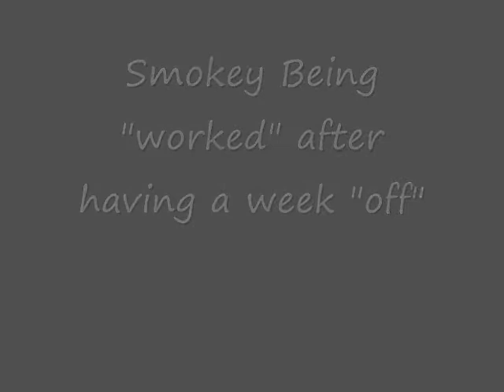Simple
In Video